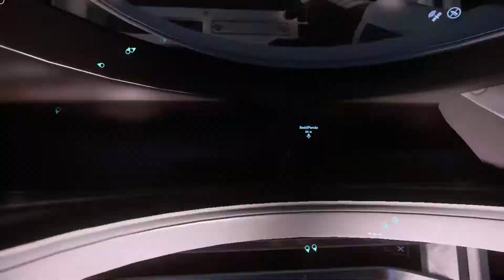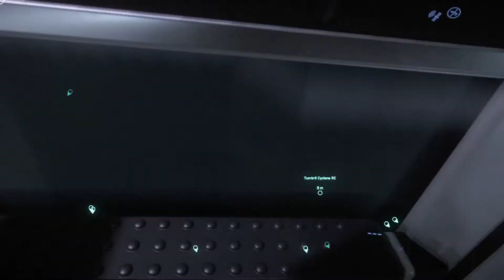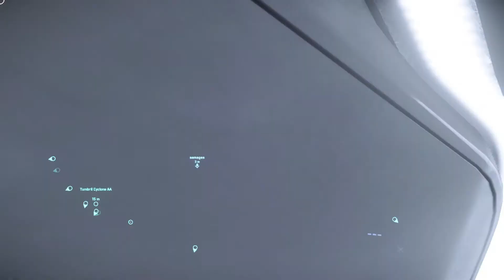Star Citizen - The Reason your Server 30k'd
Just a normal day for DSPAC Corp. trying to shove a greycat ptv into the c2's lift.